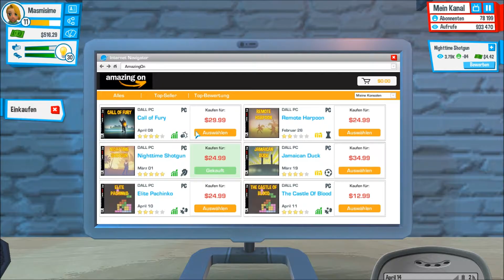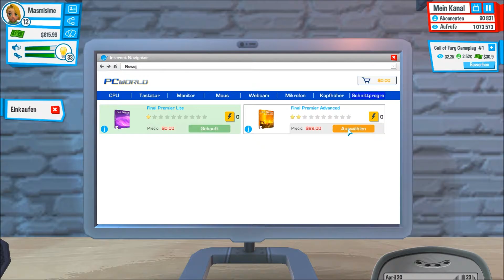Youtubers Life - Early Access - Staffel2-Teil9 - Urheberrechte sind doof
Youtubers Life - Early Access
In diesem Spiel kann man auf Youtube Karriere machen...und reich?
Die Early Access Version gibts auf Steam, die Entwickler (U-Play online) findet ihr